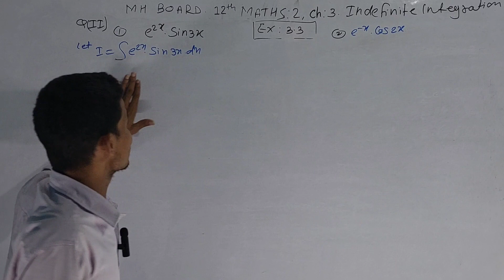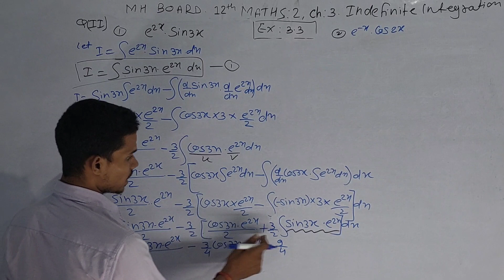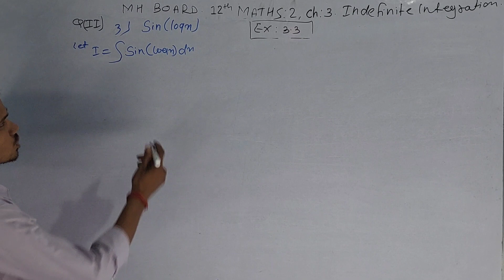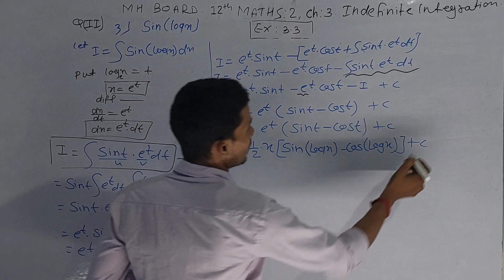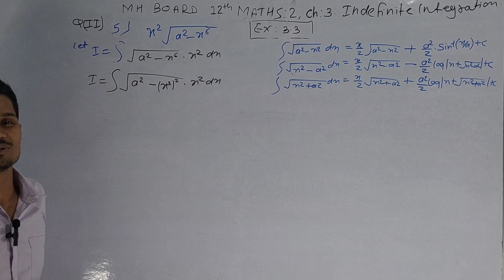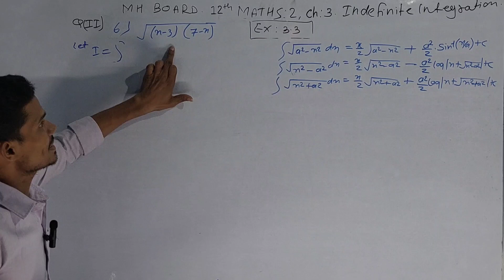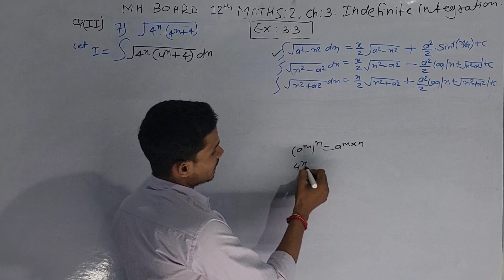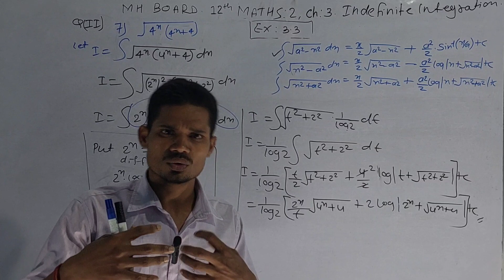L:17 Indefinite Integration Ex:3.3 Q||(1 to 7 )multiplication rule12th Maharashtra board by Ravi sir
L:17.Indefinite Integration Ex:3.3 Q||.  ( 1to 7 )multiplication rule12th Maharashtra board by Ravi sir